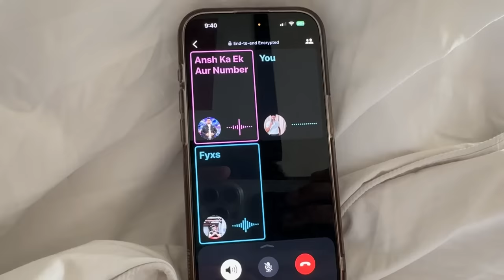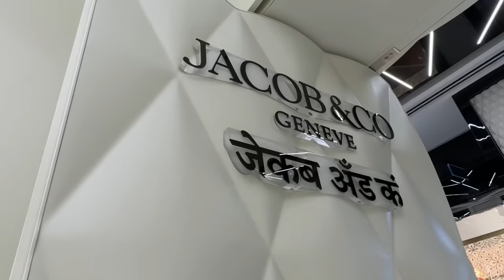My next Jacob & Co. watch is… 😏😏😏